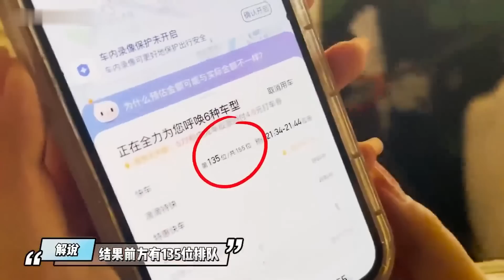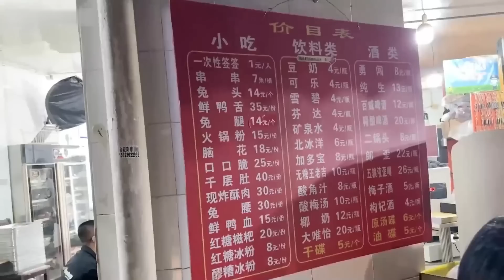成都街头，随机让司机师傅拉去吃一顿是什么样的体验！！！！【小贝饿了】小贝饿了